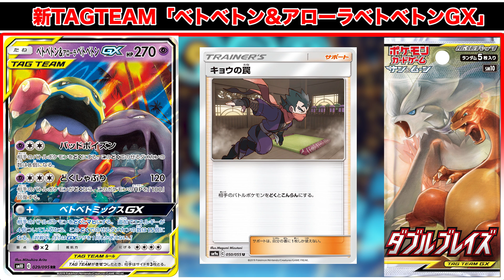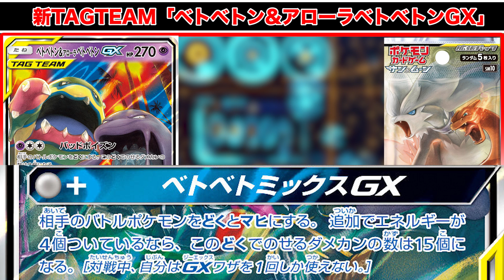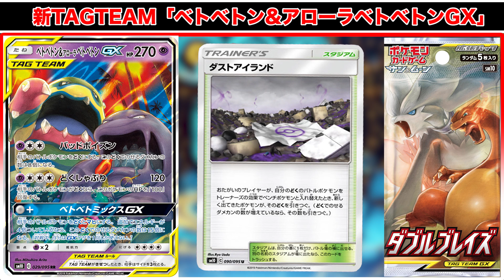【最新情報】まともに殴り合うことを忘れたポケモンたち【ポケカ】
書いてあることを読み上げるだけシリーズ。